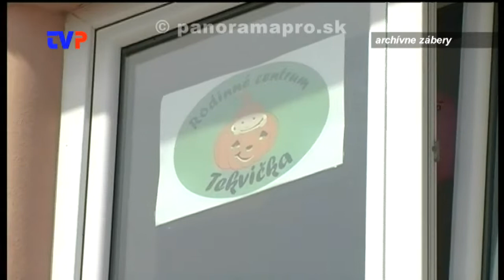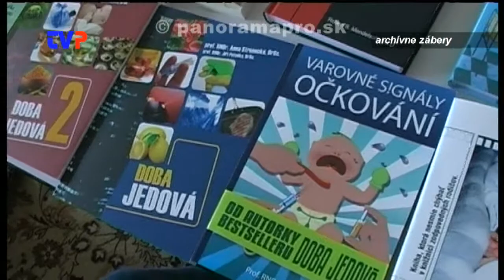Mamičky sa nemajú kde schádzať...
Rozhovor s Monikou Ďuríkovou, štatutárkou RC Tekvička.